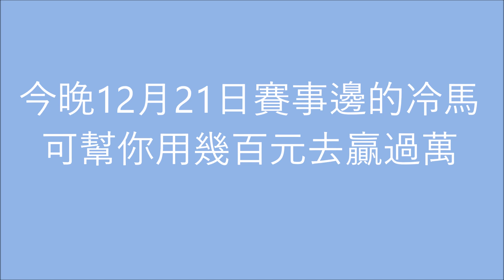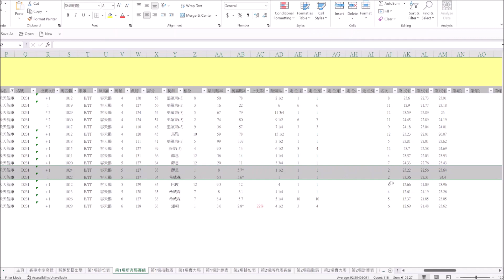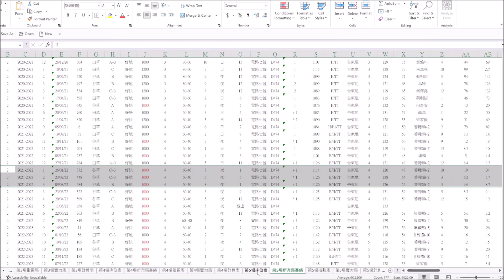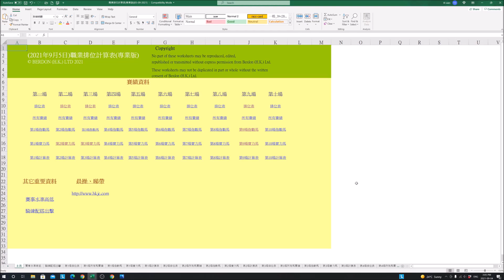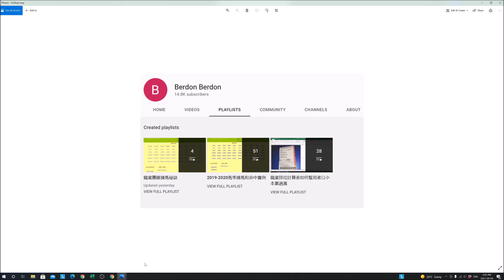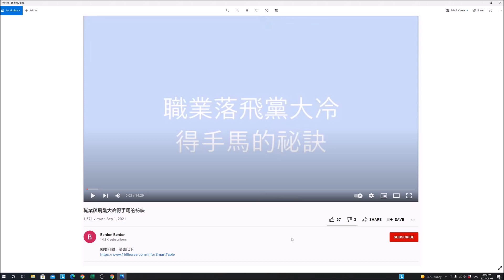今晚12月21日賽事邊的冷馬可幫你用幾百元去贏過萬